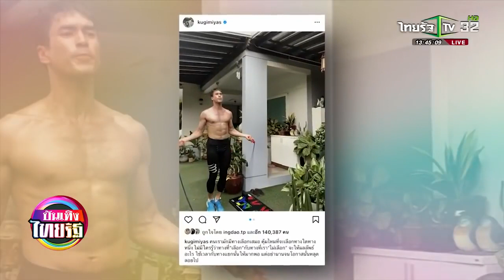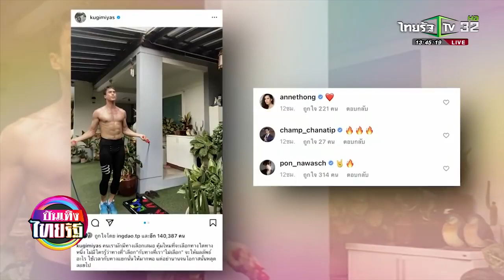แห่ซูมอีกแล้ว! ณเดชน์ โชว์กระโดดเชือก อวดซิกแพ็ค บันเทิงไทยรัฐ 05 05 2021